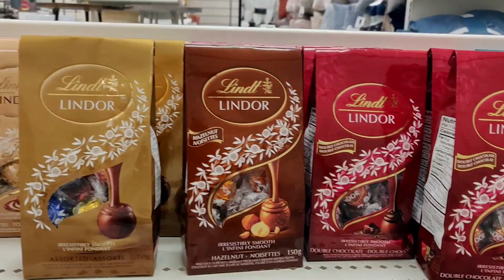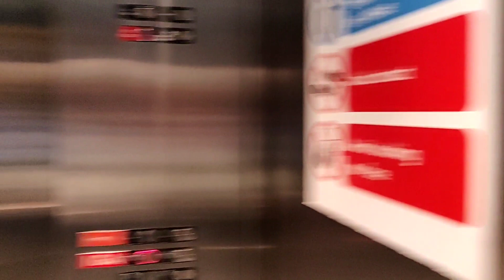Power Outage again? 😢 | Home Office Set up kyu hai zaroori ? | Canada Vlog